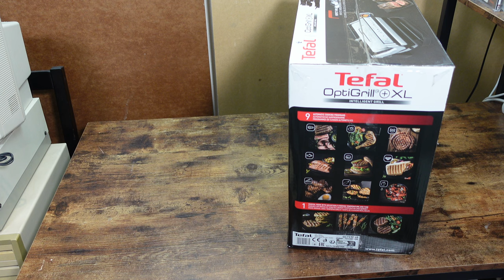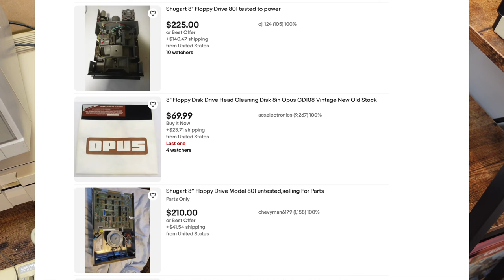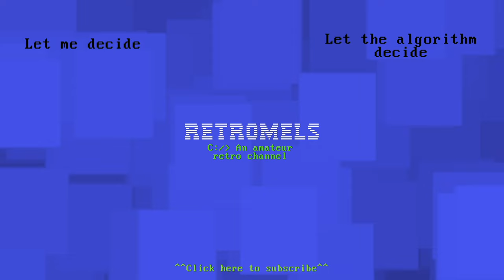I Found 8 Inch Drives!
In this video, I’m excited to share the latest addition to my vintage tech collection: two massive 8-inch floppy drives! 📦 These rare drives were carefully packed (thankfully) and sourced from the same seller as my Victor 9000. Join me as I unbox them and dive into their condition, including one with a loose belt and another with minor damage that I overlooked during the purchase.

I’ll show you how the drives look, share my thoughts on their potential, and even test one with a disk! 🖴 These 8-inch drives are completely new to me—it's wild to be talking about "new" tech from the 1980s in 2024! 😄 My main goal with these beauties is to see if they can help me archive my precious P5000 disks and others in my collection.

There’s plenty of work ahead, from cleaning off rust to finding the right connectors and determining compatibility with my disks. I’ll also dive deeper into the models and hopefully merge the two into one fully functional drive.

If you have any advice or suggestions, drop them in the comments.